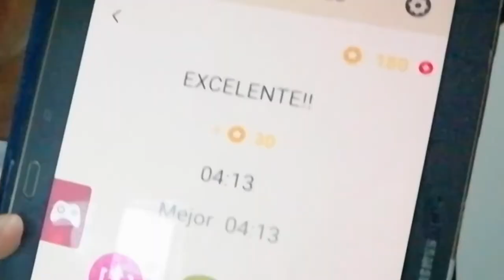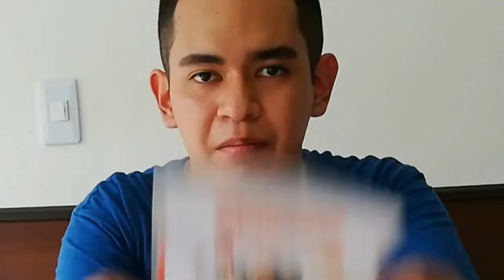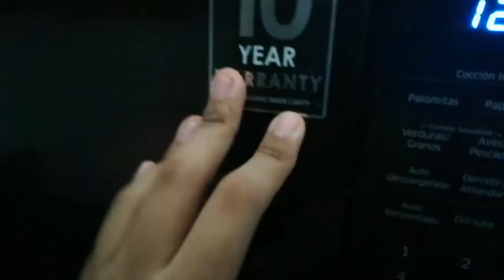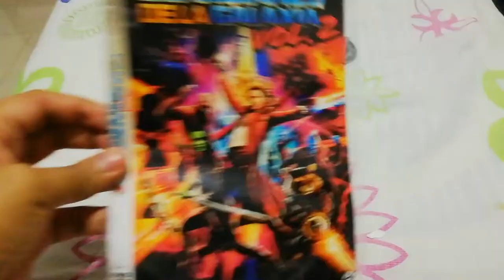ME LEVANTE A LAS 5 A.M En 1na Semana | STM VLOGS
Hola trujillos Cómo están ustedes Yo cumpli el reto y video vlog es que me levanté a las 5 a.m en una semana en durante 6 días, la verdad estuve un poquito difícil levantar a las 5 a.m mientras que la alarma suene y despertarme y también hice muchas cosas muy buenas y muy padres adentro de mi casa.
PS: Le prometí a Rocket el mapache lo que hice las 100 preguntas que esté el último vídeo de Mis pies y ya no más, Soorry.
ADIOOS MUA